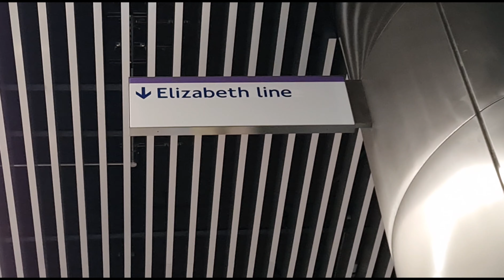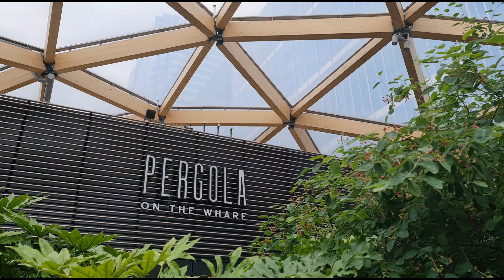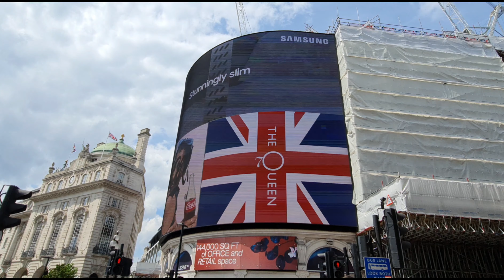Elizabeth Line to Canary Wharf, Crossrail Gardens, Platinum Jubilee Celebrations London Flypast 2022